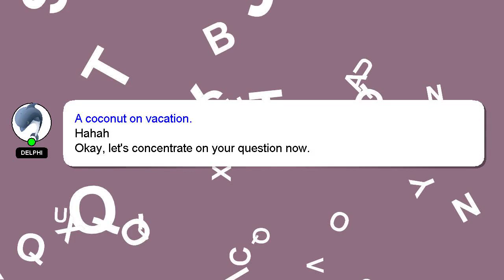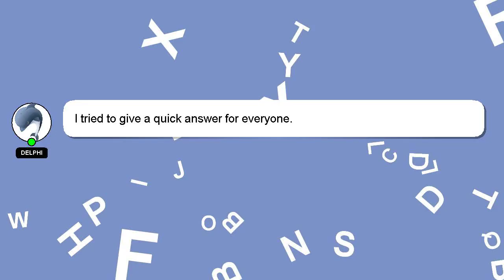How to crop page in pdf file in mobile?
Here's a brief description of who I am, Hi there, I go by the name of Delphi. I help you answer your questions. - How to crop page in pdf file in mobile?

Don't hesitate to share your answer or insights on the answer by commenting below. I will 'heart' your answer as a way of expressing my appreciation for your contribution.

*2 What we are experimenting :*